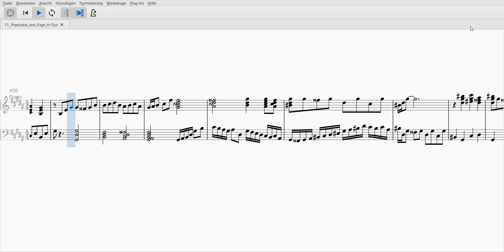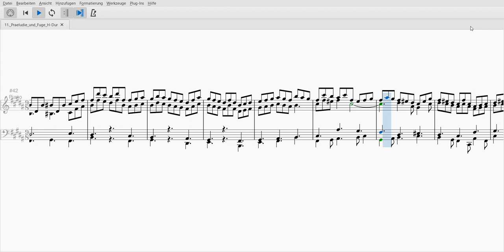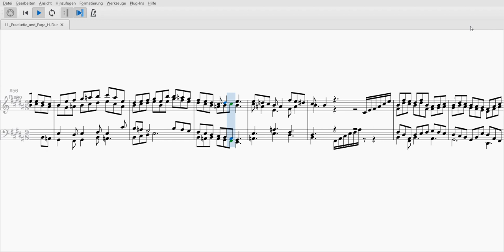24 Preludes and Fugues - Prelude and Fugue No. 11 in B major